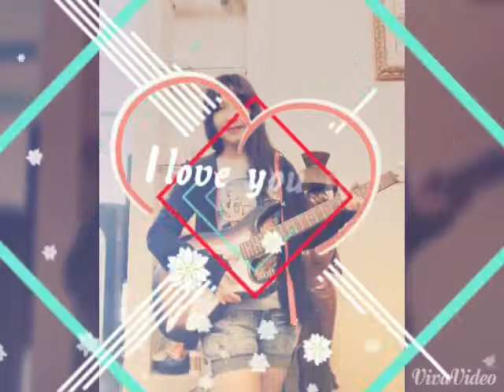Jnji lah pd bela